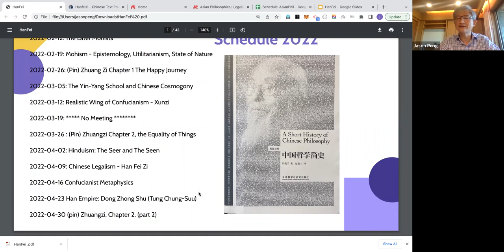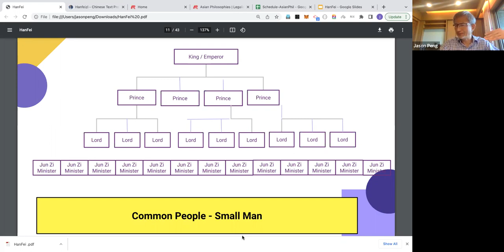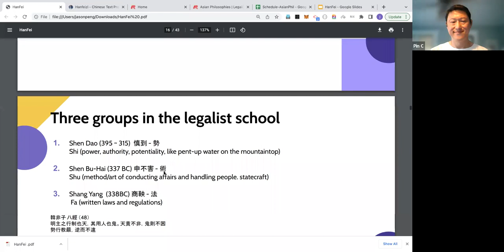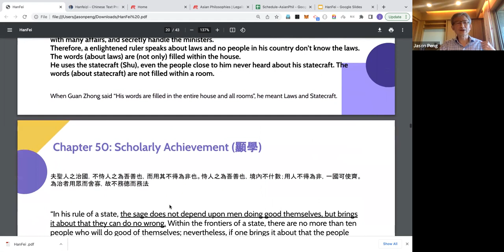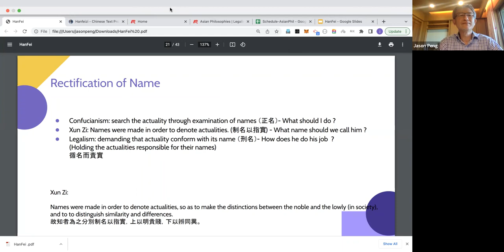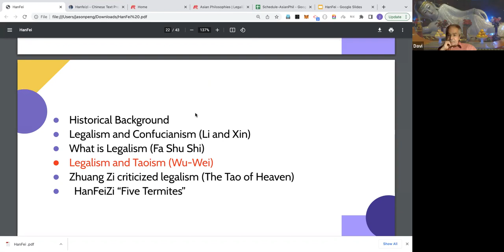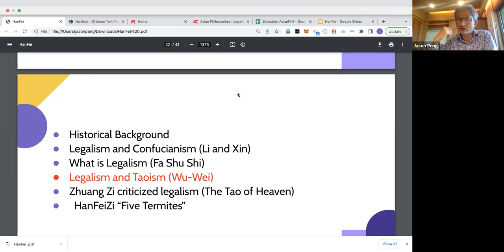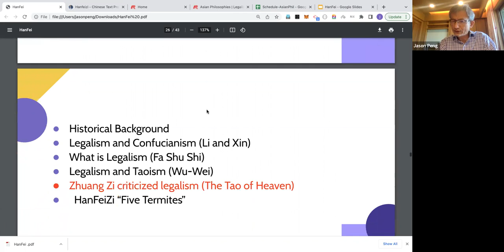Asian Philosophies | Legalist School and Han Fei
We are going to discuss a non-orthodoxy Confucian philosopher, Xun Zi, who believed human nature is evil.

Please read Feng You Lan's "A Short History of Chinese Philosophy", Chapter 14, "Han Fei Tzu and the Legalist School" pp. 154 ~ 165
Legalism is a popular—albeit quite inaccurate—designation of an intellectual current that gained considerable popularity in the latter half of the Warring States period (Zhanguo, 453–221 BCE). Legalists were political realists who sought to attain a “rich state and a powerful army” and to ensure domestic stability in an age marked by intense inter- and intra-state competition. They believed that human beings—commoners and elites alike—will forever remain selfish and covetous of riches and fame, and one should not expect them to behave morally. Rather, a viable sociopolitical system should allow individuals to pursue their selfish interests exclusively in ways that benefit the state, viz. agriculture and warfare. Parallel to this, a proper administrative system should allow officials to benefit from ranks and emoluments, but also prevent them from subverting the ruler’s power. Both systems are unconcerned with individual morality of the rulers and the ruled; rather they should be based on impersonal norms and standards: laws, administrative regulations, clearly defined rules of promotion and demotion, and the like.
Legalist thinkers contributed greatly to the formation of China’s empire both on the theoretical level and as political practitioners; and many of their ideas continued to be employed throughout China’s history. Yet their derisive views of moralizing discourse of their rivals, their haughty stance toward fellow intellectuals, and their pronouncedly anti-ministerial rhetoric all gained them immense dislike among the imperial literati. From China’s second imperial dynasty, the Han (206/202 BCE–220 CE) on, the prestige of Legalism declined; only a few texts associated with this current survived intact; and even in the modern period, notwithstanding sporadic outbursts of interest in Legalism, this current has not received adequate scholarly attention.